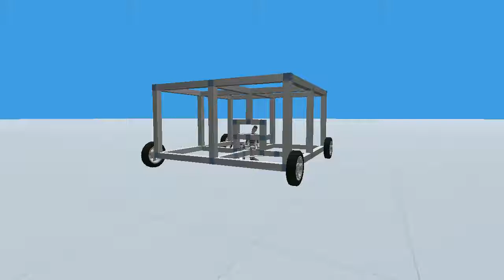gess how long until...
gess how long until break up